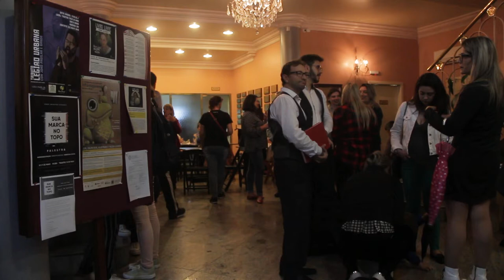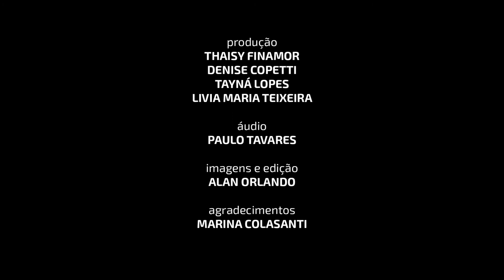Nossa conversa com a escritora Marina Colasanti - Feira do Livro 2019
A Feira do Livro chegou ao fim, mas boas lembranças ficaram, conhecimento foi produzido e muita troca de ideias fluiu. Nós da TV OVO registramos algumas memórias dessas semanas de pura cultura e inspiração, algumas já foram publicadas por aqui. Mas mais conteúdo está por vir!

Conhecemos alguns convidados da Feira e tivemos boas conversas, assim, ao longo da semana vamos compartilha-las com você, tudo em formato de vídeo. Afinal é o que a gente mais gosta de fazer. Se você perdeu algum convidado ou convidada que gostaria muito de conhecer, se liga aqui, pode ser que a gente tenha batido um papo com ele ou ela.

Nosso primeiro encontro foi com a querida Marina Colasanti – amante da literatura, escritora, jornalista e tradutora, de 81 anos. Mulher forte, leve e cheia de vida. Marina tirou risos da plateia lotada, pelo seu jeito espontâneo de ser, cativou a todos com suas fervorosas opiniões, com sua experiência de vida e simpatia.

Dentre seus livros temos:
- Eu sozinha (1968)
- Moça Tecelã (2003)
- Breve história de um pequeno amor (2013)

É um grande suspiro de alivio encontrar pelo caminho incentivadores da leitura e da educação, em meio ao caos que nos encontramos.
Foi uma honra conversar com Marina!